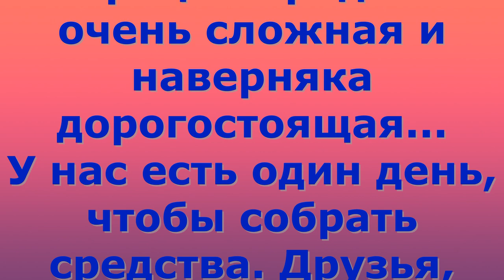Алабай с огромной опухолью и переломом бродила по улице...The dog needs help